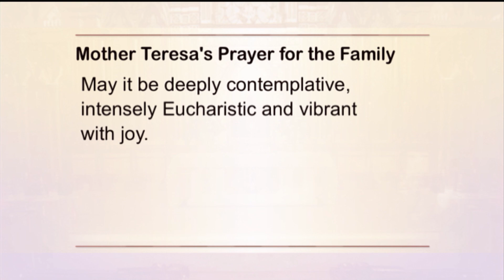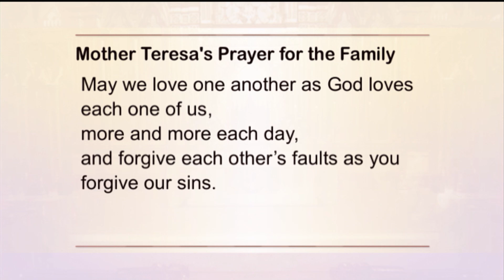Holy Rosary and Devotions with the Franciscan Missionaries of the Eternal Word - 2021-02-10 - Holy R